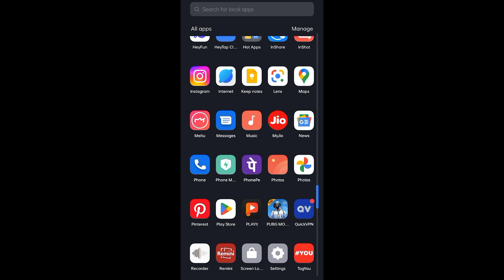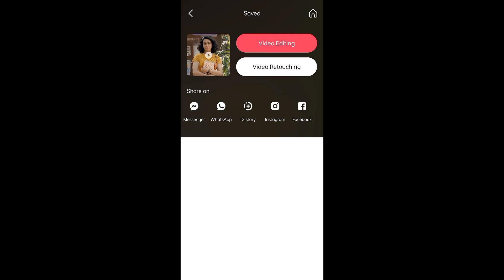Make 4K Quality Video In Just One Click 🤫 | Meitu App High Quality Video Edit Tutorial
Make 4K Quality Video In Just One Click🤫 | Meitu App High Quality Video Edit Tutorial  | Meitu App | Hindi Tutorial

🔸 ENHANCING APP 𝙇𝙞𝙣𝙠 ⤵

➡️ Watch This Amazing Tutorial

Keywords / Tags

alightmotion trending quality hdr cc edit alightmotion cc tutorial
alight motion transitions overlays
alight motion transitions effects
alight motion transitions video
kinemaster tutorial in tamil
efx editing tutorial tamil
ae like ( 4k ) cc xml
efx editing tutorial
alightmotion new cc
4k HDR cc alight motion